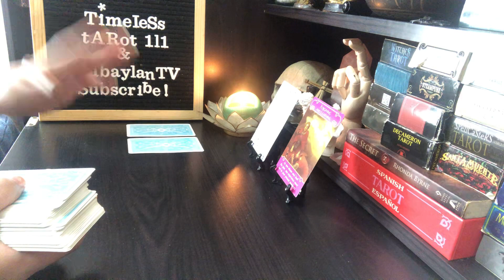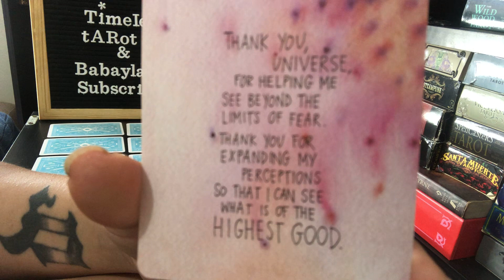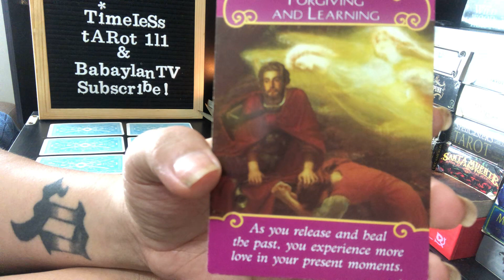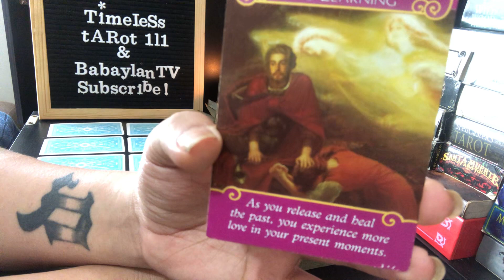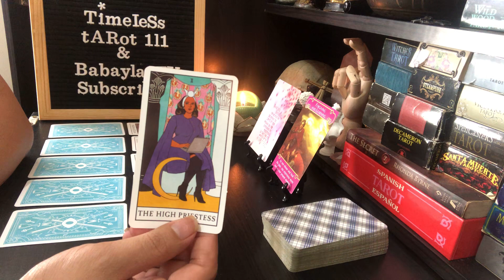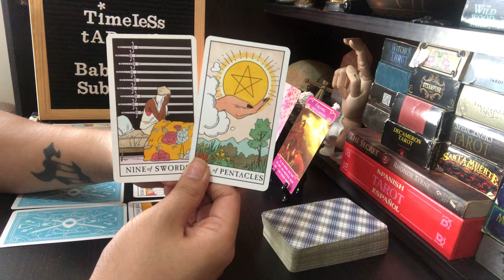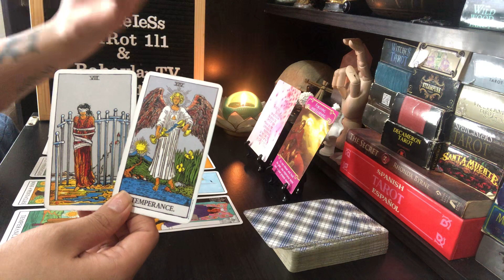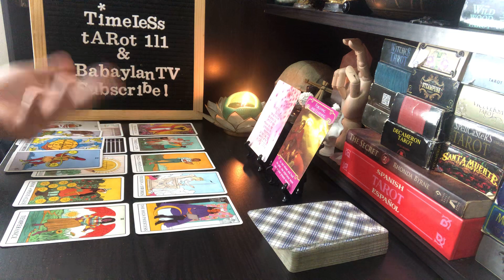AQUARIUS FEB “ALMOST PERSONAL: OVERWHELMED? FIX THINGS ONE DAY AT A TIME” | TAROT READING